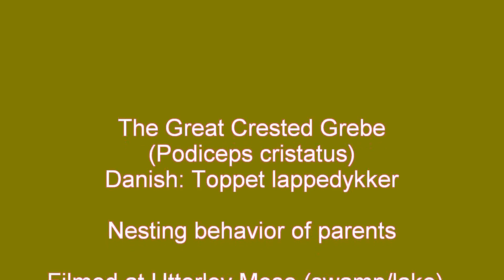Great Crested Grebe nesting-exhange at Utterlev Mose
This 5 minute video from a lake-marsh several miles northwest of Copenhagen, called "Utterslev Mose," captures the nest/incubating-exchange "ritual" between a pair of Great Crested Grebes. These are about the most amazing waterfowl in Denmark. Their courtship displays, in early Spring/late winter, includes paddling hard on the surface of the water in a dancing synchronization, as if dancing on water, with clicking bill "kissing."

Due to their very sought-after head plumage, which became a major fashion for hats among women of the mid 19th century, they were almost hunted out of existence in Europe. In the UK, for example, by 1865 it's estimated there were less than 100 of them left.

To the music of Vivaldi.

At about minute "00:40," the Baroque music stops, to bring you directly into the female Crested Grebe's POV as she incubates her brood. The camera let's you experience the host of things she experiences from her environment... other birds... people walking by in the background. She also by cares a bit for her nest, and you see four eggs. The breeding pair often only care for 2 young a season, each parent taking one of the newborn on his or her back, to begin teaching how to be a Grebe Anyways, there's then a sequence with mysterious hissing out of view, which source I only reveal after that scene.

At about minute "02:49" begins Vivaldi again. Since the mates instinctively will shy away from a nesting-exchange if people or other dangers are nearby, to avoid attracting attention to the nest, I'd been patiently been sitting there very quiet for about an hour, waiting for her partner to arrive. It's often hard to tell the sex of these birds, but the male often has a bit more head plumage, and the female's brood patch, to incubate, is more prominent.  The first time he arrived, I'd gotten up to stretch, and though I captured him on film, he dived down, came up near where I was, and made a huge splash to distract me from the nest. Again, instinctive behavior. Then he was gone for almost an hour more.

And when he returns, Vivaldi begins again.

Like many birds, grebes will pattern a lot of their mate-interactions by the nest, and a lot of other behaviors, into movements that easily can be anthropomirphiucally interpreted as ritual dances, and for a good reason. It's a way to "remember" patterns of behavior that have proven successful over the course of natural selection. And his swimming dance, back and forth around, with coordinated quirky head movements, as he's about to change places with his mate on the nest to continue incubating the eggs, is hypothetically a way to both get a view of what's going on around the nest, including me (now that I've posed no danger for nearly 2 hours), and to distract potential predator attention to the eggs from that vulnerable bit of time when one gets off the nest, and the other gets on.

It's easy to miss, but at about minute "04:20" the male, having now swum back and forth around the nest a few times, with his mate on it each time the camera follows him go by the nest... well, suddenly the nest is empty of her, and the 4 eggs are visible. You can even see my own personal double take of that moment from behind the camera. With my zoom lens concentrated on following the male's dance on the water, you briefly experience the lens flip back to the nest as it follows the male, my double take. She's gone! The nest is vulnerable. Then the dance continues, but his mate's dived under.